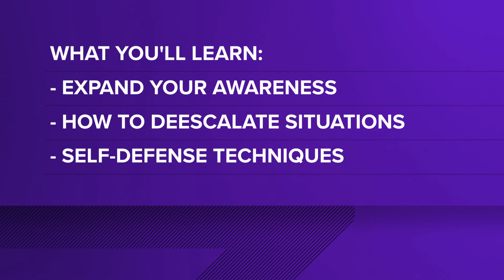Women's self-defense seminar set for Saturday, next Friday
Saturday Sept. 17 and Friday Sept. 23 a self defense class for women will be held by USA Karate.